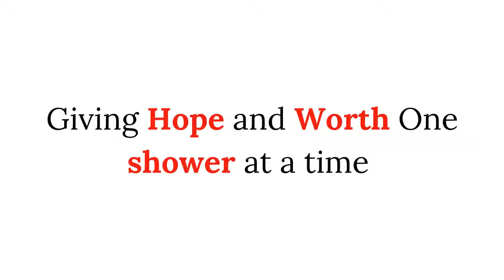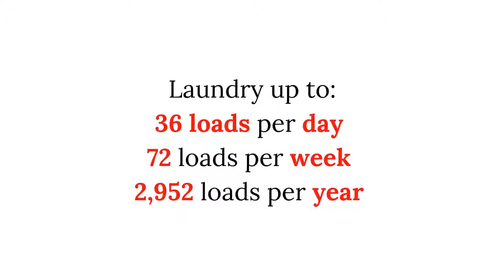Hope & Worth Showers ID